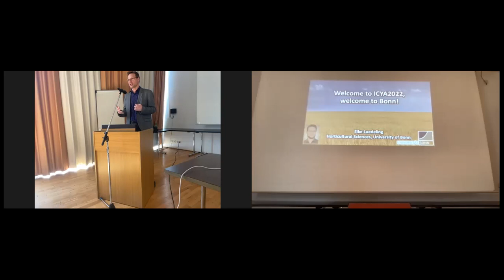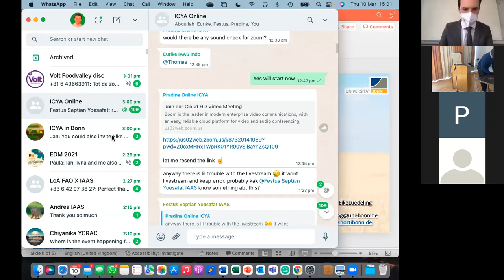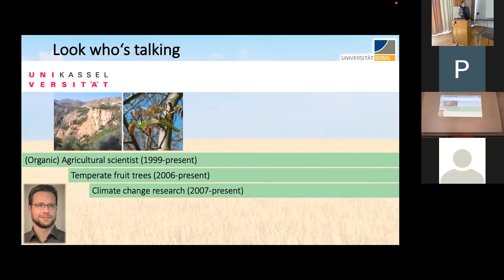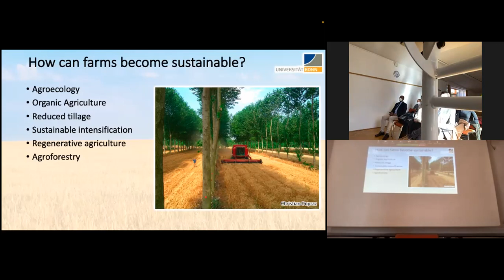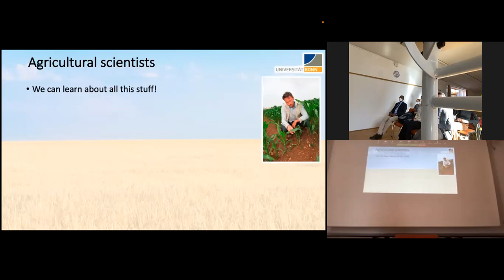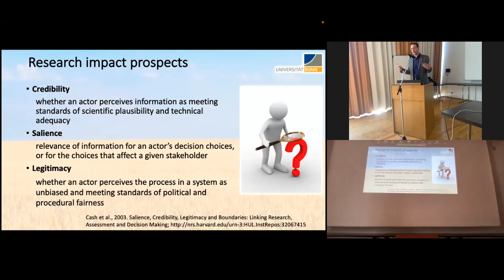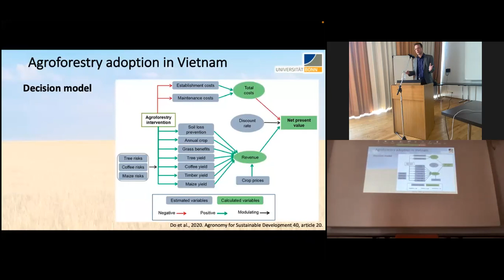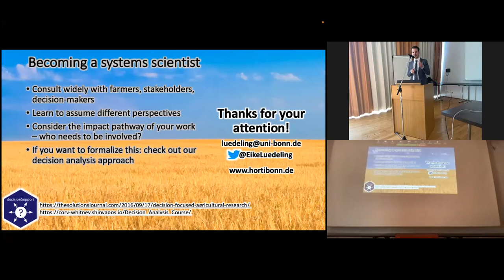International Conference for Youth in Agriculture 2022- Day 1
Day 1 of International Conference for Youth in Agriculture 2022

Featuring:
✨ Opening by:
- Thomas Westhoff (Vice President of External Relations of IAAS World)
- Zitouni Ould-Dada (Deputy Director, Office of Climate Change, Biodiversity and Environment Food and Agriculture Organization of the United Nations (FAO))
- Maya Hirschler (Member of Local Committee of IAAS Bonn)
- Motsomi Maletjane (Team Lead, Adaptation Committee Unit,
UNFCCC Secretariat)
- Omar Farhate (Co-head of Food & Agriculture Youth Institute (FAYI))
- Prof. Eike Lüdeling (Decision Analyst in Horticulture, Bonn University)

✨ How to Become A Cropping Systems Scientist